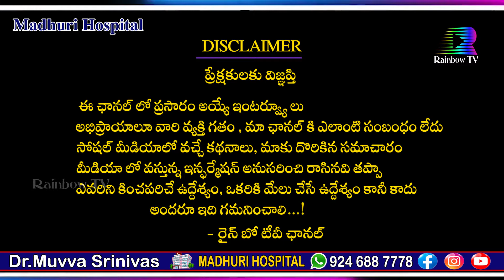జిమ్ మానేస్తే లావు అయిపోతారా? What will happen if you STOP going to the GYM || Dr. Movva Srinivas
జిమ్ మానేస్తే లావు అయిపోతారా?
నా అనుభవంతో చెప్తున్నా జాగ్రత్తగా వినండి
 Skipping gym will make you gain weight, if you think that walking is exercise, it is wrong